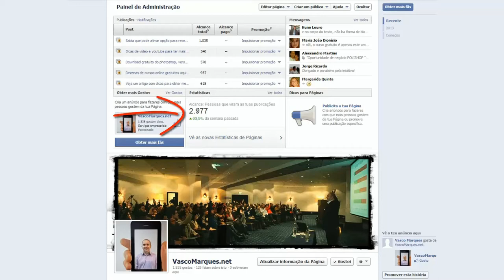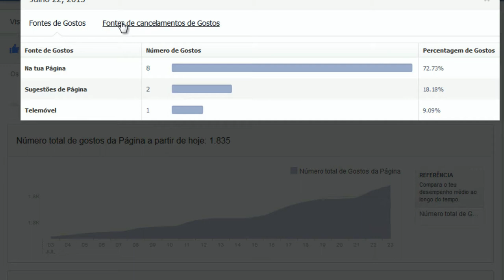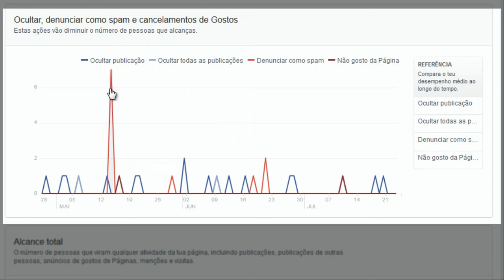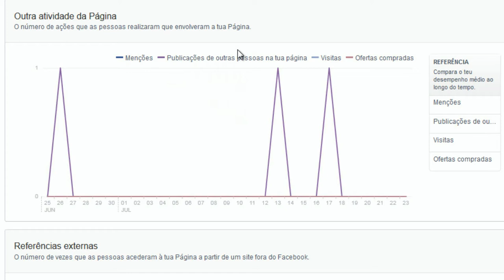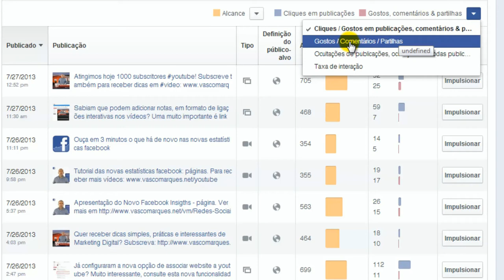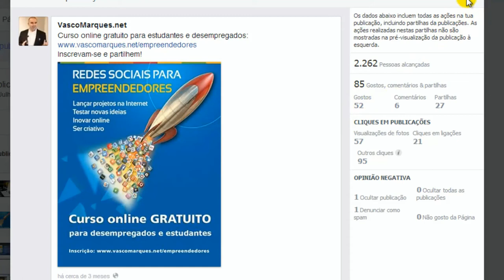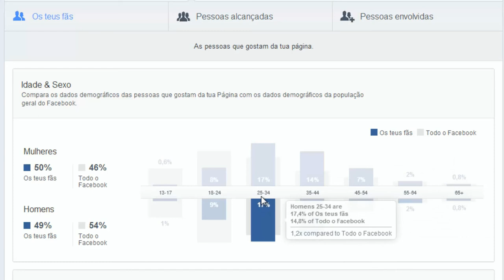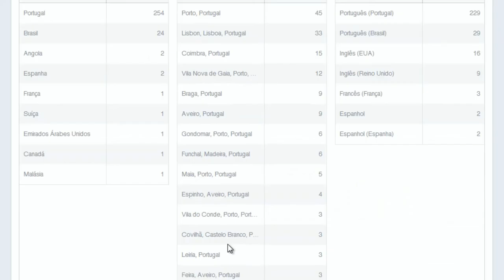\ (•◡•) / Saiba tudo sobre ➨ as novas estatísticas facebook!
Conheça todas as novidades das novas estatísticas facebook e pode ajudar a ter melhor presença profissional nesta rede social, integrando na sua estratégia de Marketing Digital.